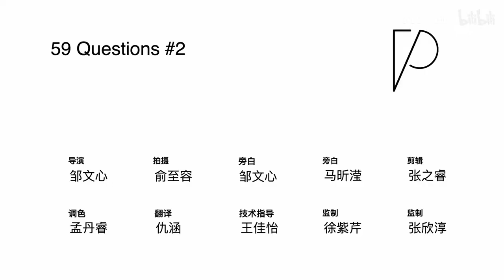what is Shanghai pinghe